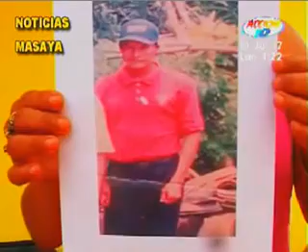Golpean a sujeto por violar a una menor de 13 años